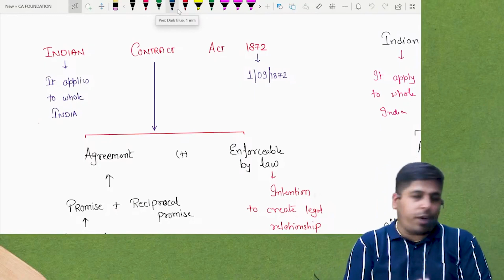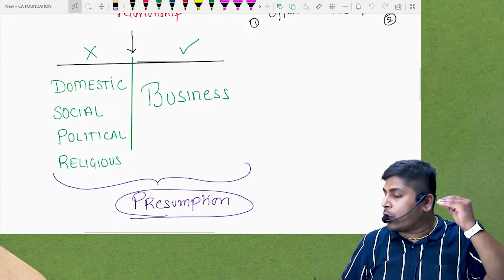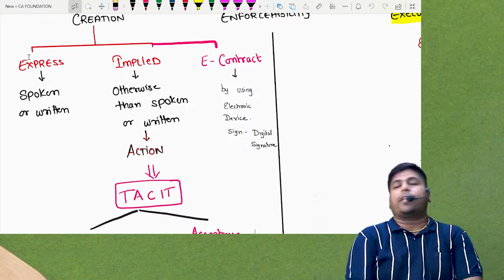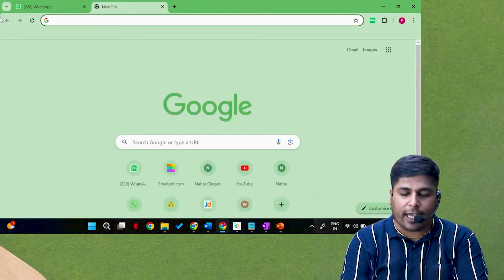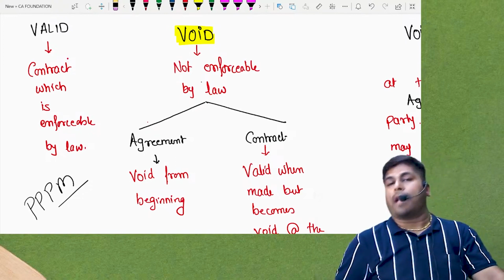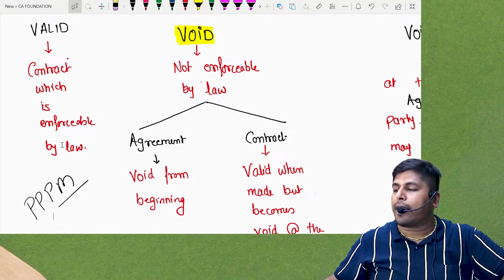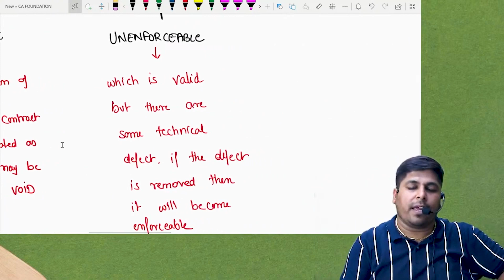CA Foundation Law Revision | Indian Contract Act - Introduction Types of Contract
Welcome to your essential CA Foundation Contract Act Introduction Revision! 📘✨

In this comprehensive video, we explore the foundational principles of the Indian Contract Act, a cornerstone of your CA Foundation exam syllabus. Whether you're revisiting the basics or aiming to deepen your understanding, this video is your go-to resource.

🔍 What you'll discover:
Overview of the Indian Contract Act, 1872
- Elements of a valid contract:
- Types of contracts: Void, Voidable, and Unenforceable
- Legal capacity and free consent in contracts
- Practical examples and case studies to reinforce learning

Mastering the Indian Contract Act is essential for excelling in your CA Foundation exams. Our expert tutors provide clear explanations and insightful breakdowns, ensuring you grasp each concept effectively.

📚 Ready to strengthen your knowledge of the Indian Contract Act? Join us in this revision session and boost your confidence for the upcoming exams!